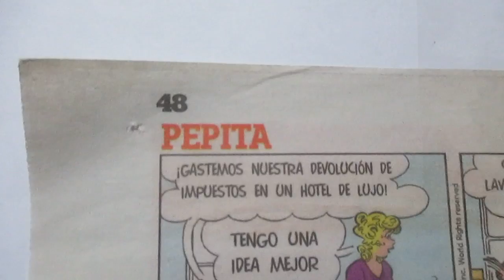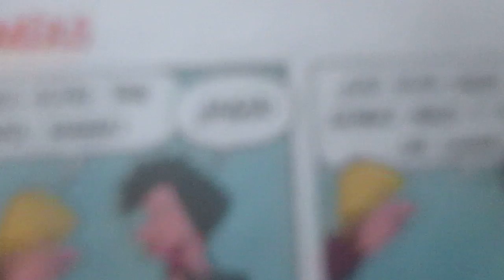Lenguaje 3º Grado. La historieta.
Este video es para ser descargado en cualquier dispositivo móvil o computadora, para que usted y sus hijos puedan tener una explicación clara de sus clases de Lenguaje.